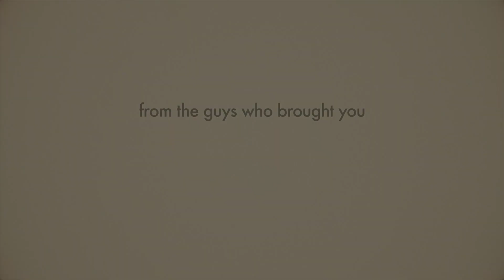bad guy | billie eilish | ‘stories’ acoustic cover ft. kenton chen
a cover of "bad guy" by stories.

credits
lead vocal: kenton chen
guitar: ryan lerman
piano: lee pardini

recording engineer: justin glasco
mixing/mastering: justin glasco
cinematography: ricky chavez
editing: merlin showalter
design: sam's myth
producer: ryan lerman

recorded live at sphq in highland park, california

About 'stories'
From the guys who brought you Scary Pockets, stories brings you stripped down acoustic covers with a rotating cast of the worlds best singers and musicians every weekday!